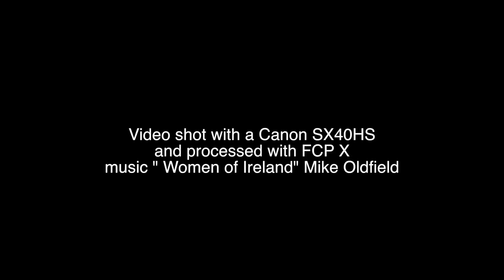Red-necked Stints (breed) Feeding Furiously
The rising tide brought the feeding birds close to the hide.  Some of the Red-necked Stints were showing some good breeding color.